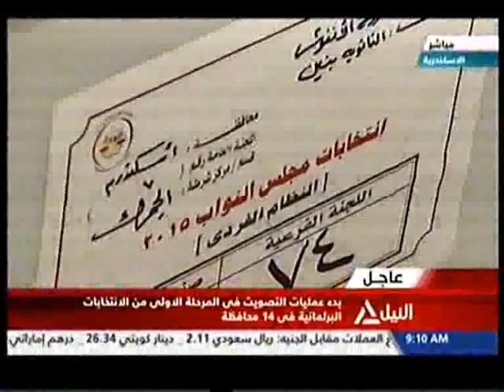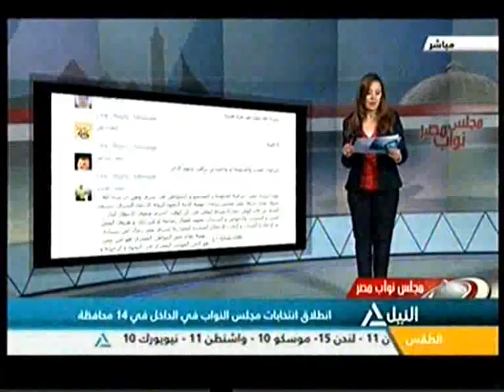تغطية الانتخابات البرلمانية | رسائل مصر للخارج | 18-10-2015